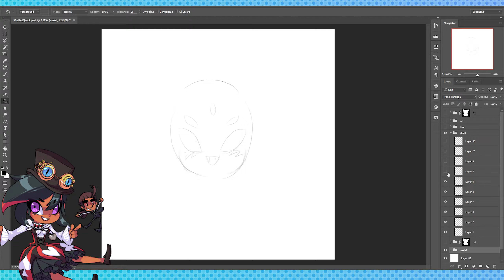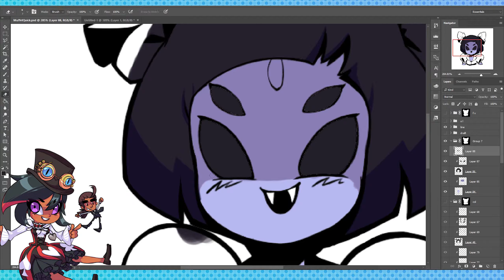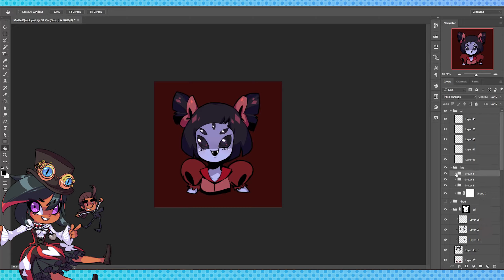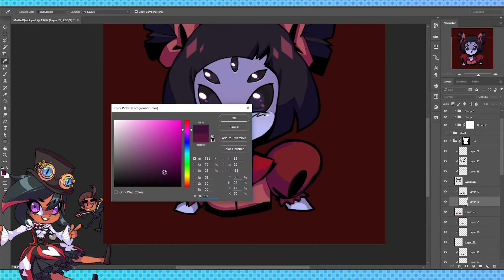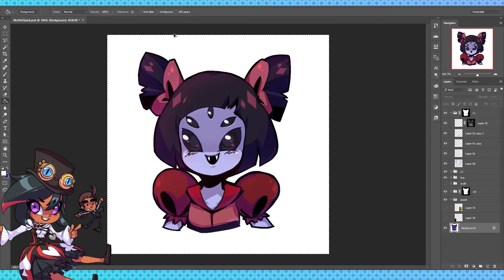Undertale Muffet - Speed Colouring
Heya! I took out some time to destress and do a casual image of Muffet- my favourite character from the indiegame Undertale!
I planned to record the progress to share with you all, however segments of the video became corrupt so there are a couple skips along the way. Hope this isn't an issue! ^^" (Go easy on me...!)

You can find the finished image on Tumblr at the following

Program : Adobe Photoshop CC2015